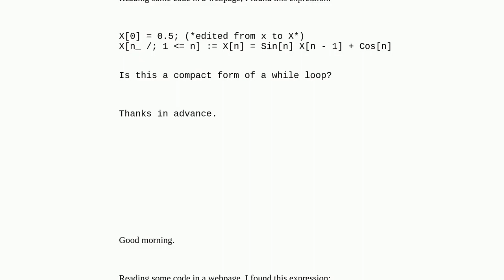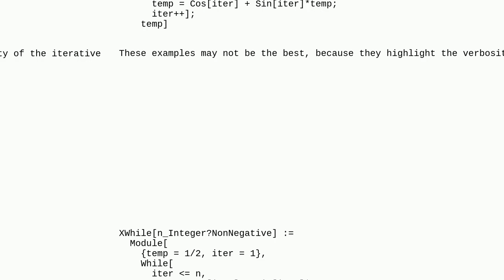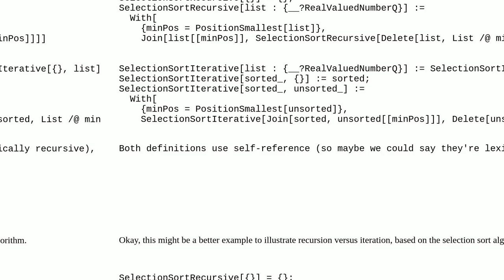Mathematica: Is this definition similar to a while loop?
Is this definition similar to a while loop?

A special thanks goes out to the community

  procedural-programming